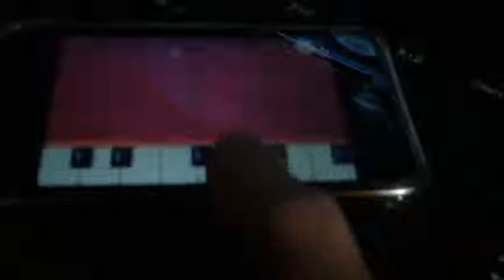logicool Webカメラ内臓マイクが聞こえない件 C310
C310のWebカメラ内臓マイクが聞こえません›‹　設定の仕方がわかる方はコメントしてください！
Logicool Webcam Softwareからビデオ録画しました。